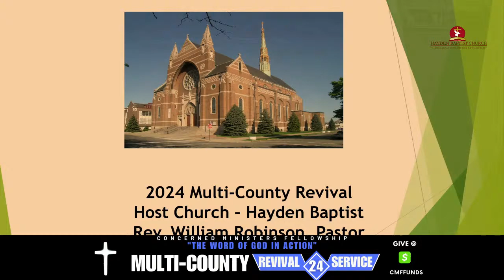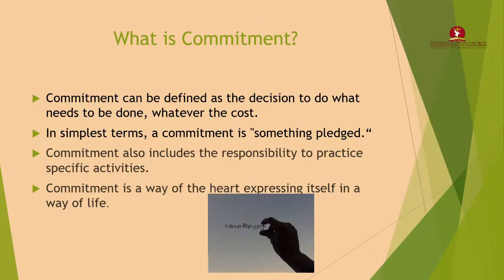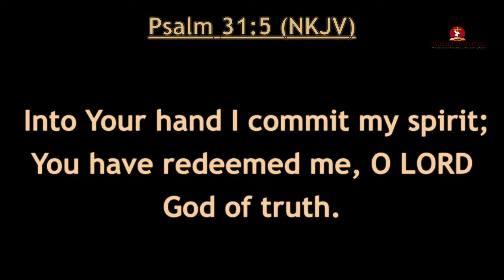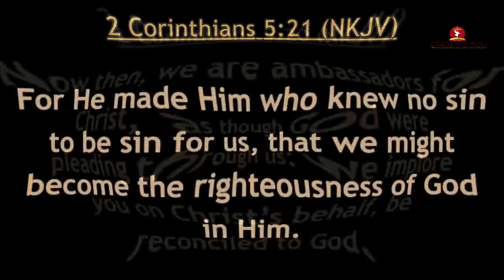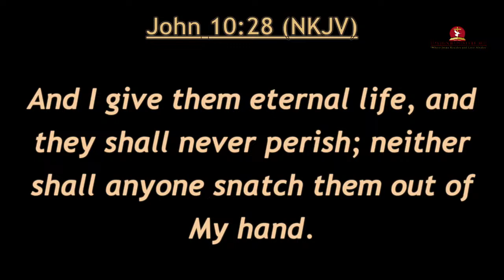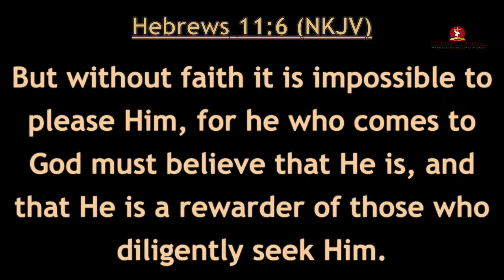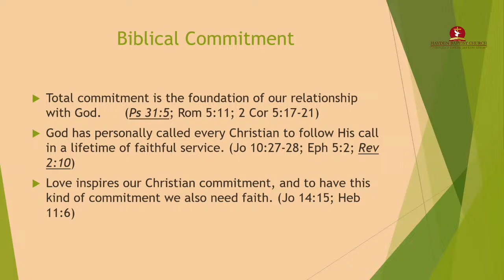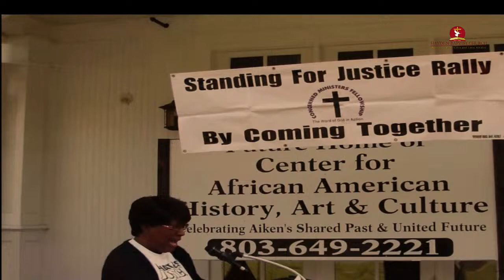Concerned Minister Fellowship MCWR 2024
CMF Multi-County Wide Revival 2024

Friday, March 8, 2024 @ 7PM

5th Night-          Guest Lecture:
                      Reverend Michelle Bush
                            Guest Revivalist:
                          Pastor Larry Carter

We are so glad your worshipping with us!!

Host Pastor: William E. Robinson, Jr.
Host Church: Hayden Baptist Church

Dr. Paul Bush - President of CMF

Prayer Request: HBC Facebook Messenger